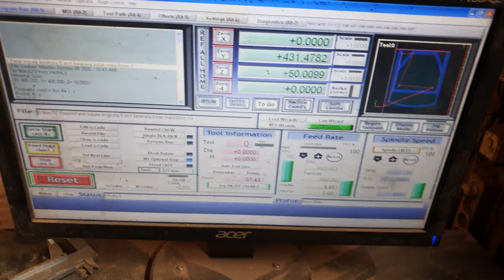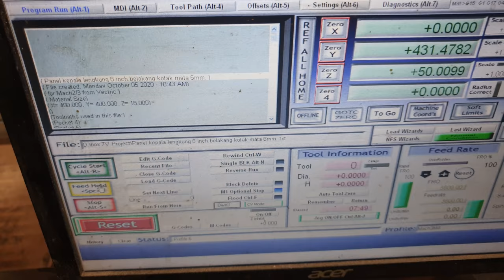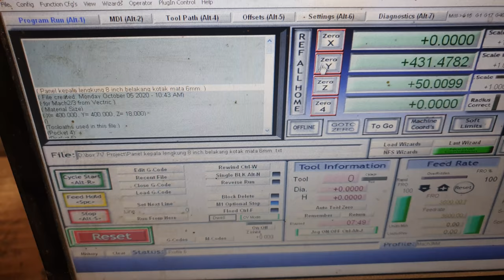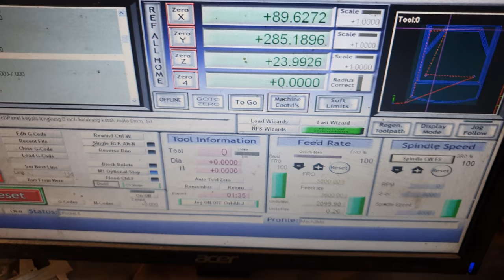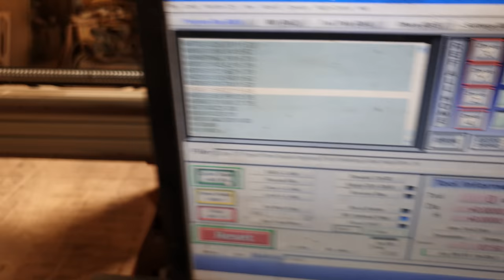Mesin CNC Mahal...? Saya Juga Tertipu Dulu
Video ini saya buat setelah saya bertemu teman saya, yang saya sudah kenal selama 30 tahun, pada saat mesin ini rusak dan tidak jalan. Beliau membNtu kami memperbaikinya dengan sabar dan banyak hal ketidak akuratan yang ditemukannya. Selama ini kami takut mesin rusak dan tidak produksi, namun syukurlah saya menjadi Garuda yang bisa terbang lagi. Indonesia itu Garuda, tapi diikat seperti ayam, jadi lupa bagaimana caranya terbang, ayo mari kita terbang.

Saksikan juga edukasi dan hal lain yang bermanfaat di

atau

Bagi yang ingin datang belajar silahkan mampir ke alamat kami

TUJUH Speaker Custom & Consultant

Jl. Cihanjuang, Cihanjuang, Kec. Parongpong, Kabupaten Bandung Barat, Jawa Barat 40559